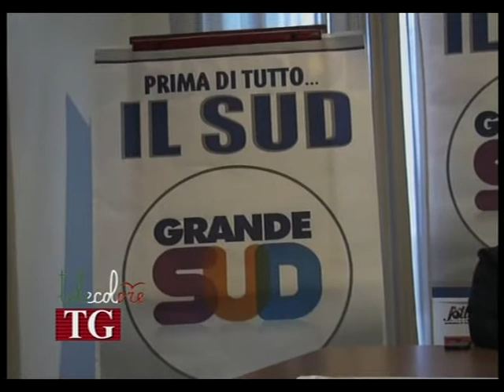Grande Sud, un partito per il Mezzogiorno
"Il Pdl è lontano dalla gente, noi invece vogliamo crescere e portare avanti le istanze del territorio". Il leader salernitano di Grande Sud, spiega gli obiettivi del nuovo movimento, creato da Micciché, assieme a Mariarosaria Carfagna. (070213 Alessia Bielli)